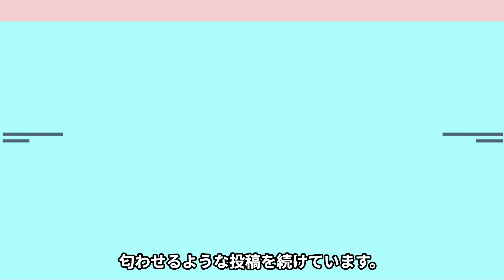【衝撃】匂わせ彼女との熱愛で大炎上したSEVENTEEN"ジョシュア"彼女との現在に衝撃…！！ヨントンで彼女ミヨンとの現在を赤裸々告白！？歴代彼女は日本人マスター…噂の真相がやばい！！